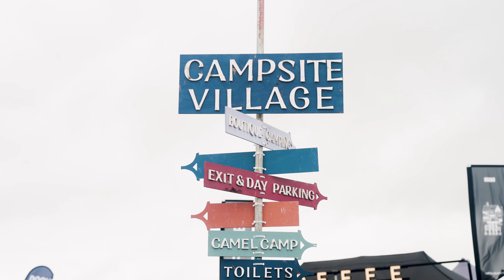Rock Oyster 2024 - Official Highlights Video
What a weekend Rock Oyster 2024 was!

We couldn't have done it without all you guys as well as all of our partners and friends who were there from the beginning!

It's gonna be hard to top this year. We'll see you next summer!

Video by: @atlastfilmco